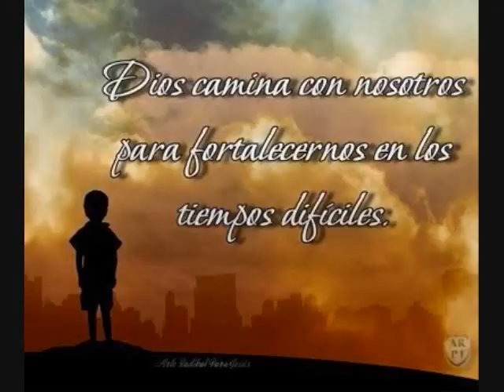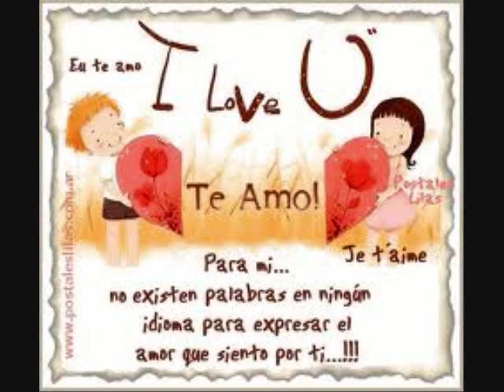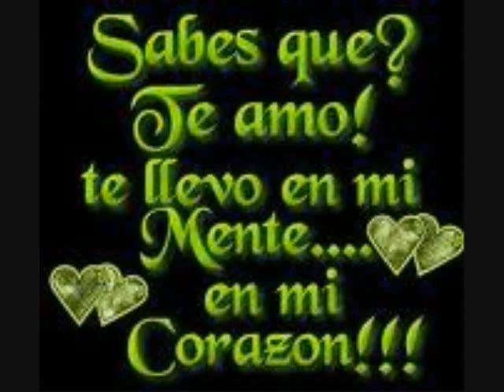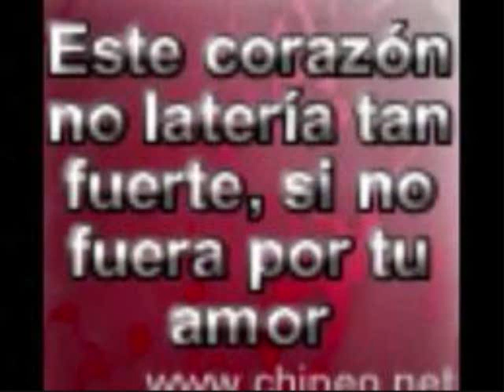Akwid Nuestro Amor